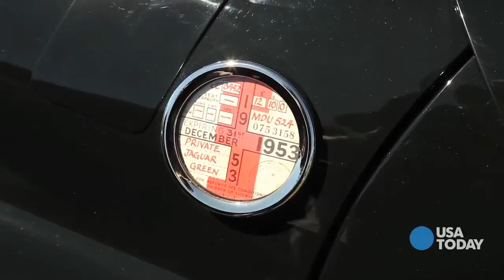Show Us Your Car: A record-setting 1952 Jaguar XK120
USA TODAY's Chris Woodyard talks with owner Jeff Lotman and former driver Norman Dewis about a record-setting 1952 Jaguar XK 120.